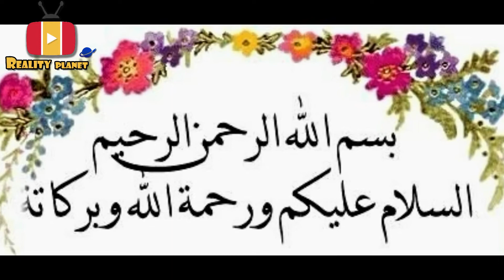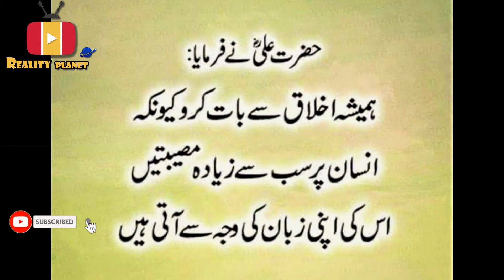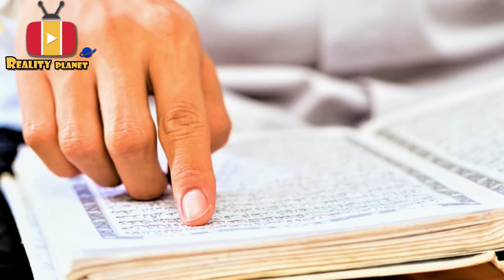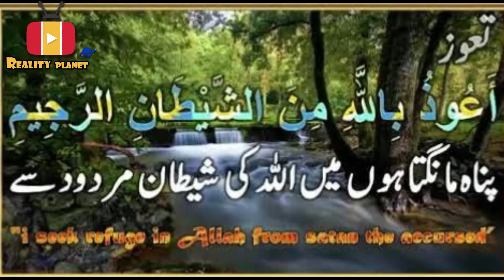Islam Ki Roshni main Shetan K Vaswasy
This video is based on How to away from Devil.
Introduction
Shetan k vaswasy
Simple way to save from Devil
Results